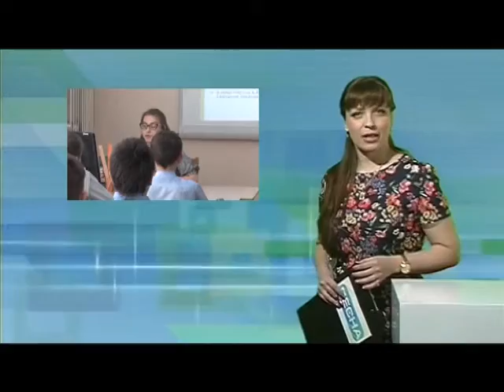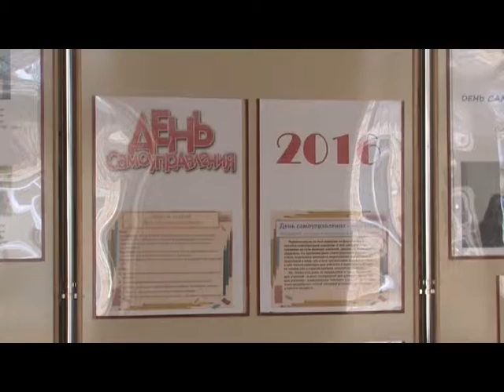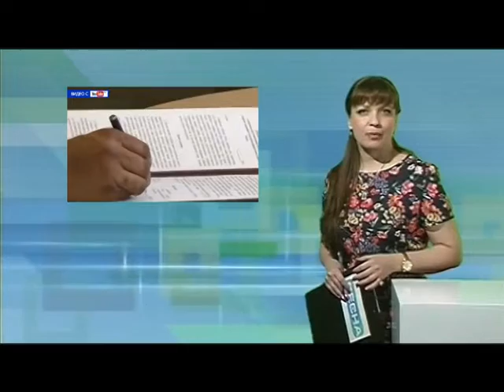Десна-ТВ: День за днем от 14.04.2016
В выпуске:
1. Внеочередное заседание городского совета.
2. День самоуправления в первой школе.
3. Интелектульная викторина в молодежном центре.
4. Сводка криминальной обстановки в городе.